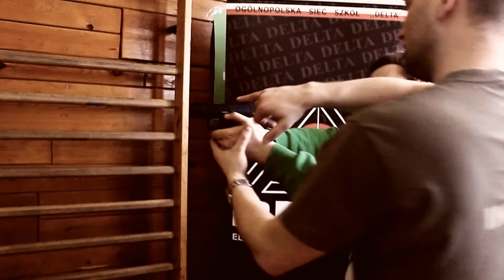Drzwi otwarte w ZSP Gąsawa 2013 r.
Autor: Kacper Puzio